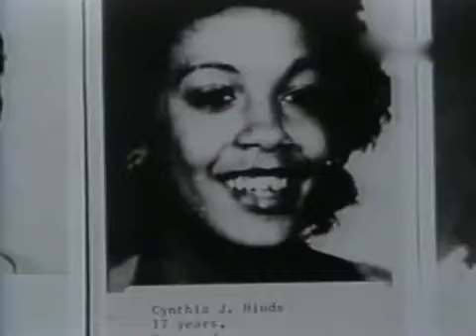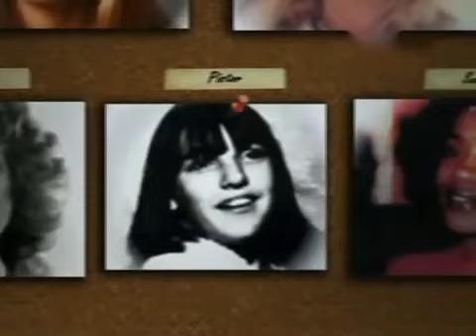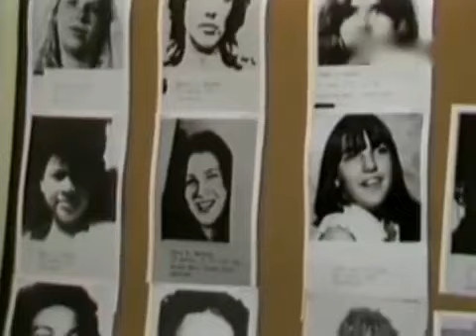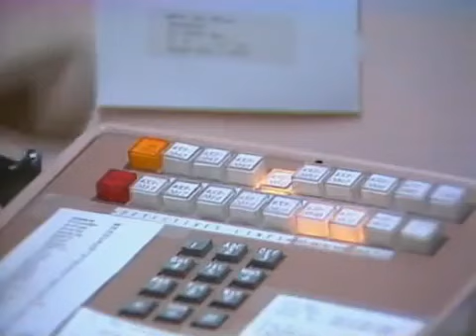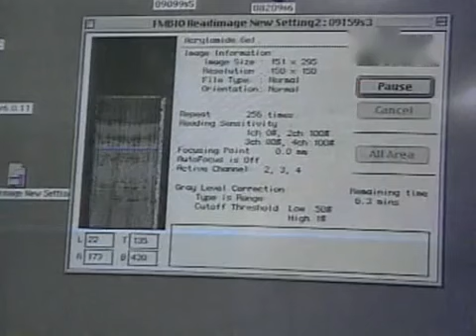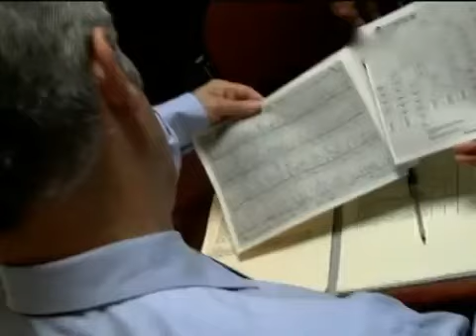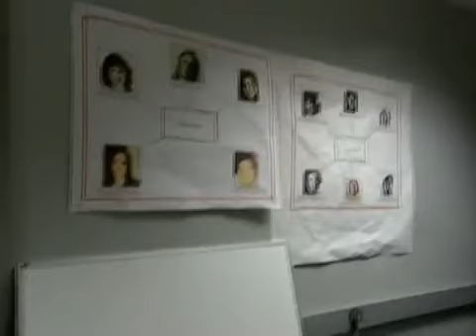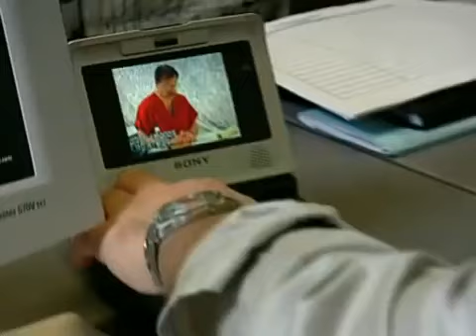Doku: Serienmörder der USA Gary Ridgway 70-80 Morde?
Kindheit:

Gary Leon Ridgway wurde am 18. Februar 1949 in Salt Lake City, Utah, als zweiter der drei Söhne von Mary und Thomas Ridgway geboren. Sein Privatleben war etwas beunruhigt; Verwandte haben seine Mutter als herrschsüchtig beschrieben und gesagt, dass er in jungen Jahren mehr als einen gewalttätigen Streit zwischen seinen Eltern miterlebt habe. Sein Vater war ein Busfahrer, der sich oft über die Anwesenheit von Sexarbeiterinnen beschwerte.

Ridgway hatte bis zu seinem 13. Lebensjahr ein Bettnässungsproblem, und seine Mutter wusch sich nach jeder Episode die Genitalien. Später erzählte er Verteidigungspsychologen, dass er als Jugendlicher widersprüchliche Gefühle von Wut und sexueller Anziehung gegenüber seiner Mutter hatte und davon träumte, sie zu töten.

Ridgway ist Legastheniker und wurde ein Jahr in der High School zurückgehalten. Mit 16 Jahren erstach er einen sechsjährigen Jungen, der den Angriff überlebte. Ridgway hatte den Jungen in den Wald geführt und ihn dann durch die Rippen in seine Leber gestochen.

Ridgways IQ wurde als in den "niedrigen Achtzigern" aufgezeichnet.